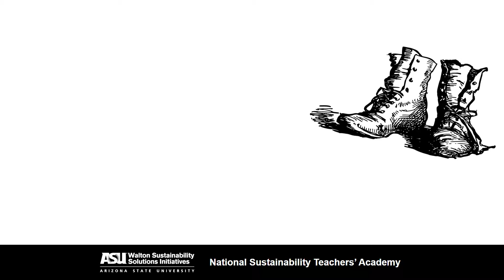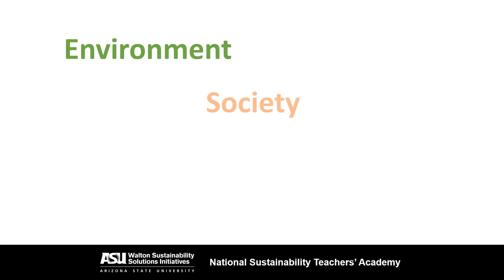Introduction to Choosing Sustainability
Introduction to Choosing Sustainability is a lesson plan for K-12 teachers created by the Sustainability Teachers' Academy at ASU's Walton Sustainability Solutions Initiatives.